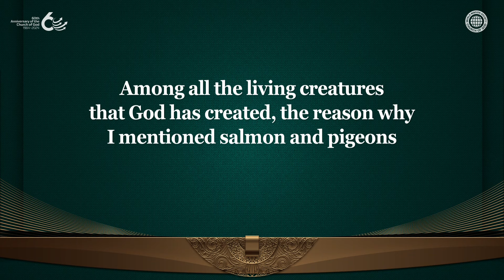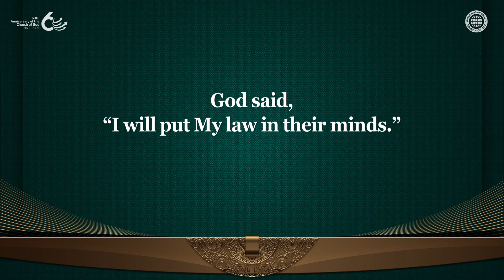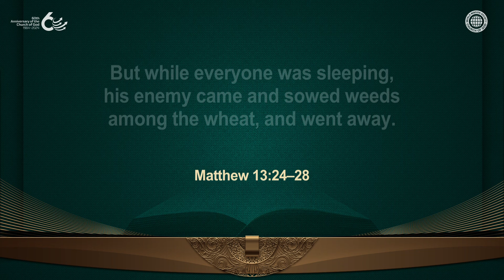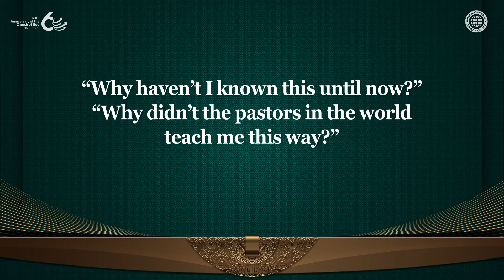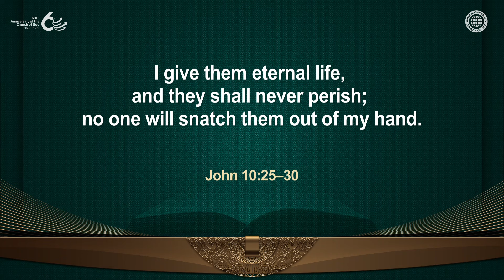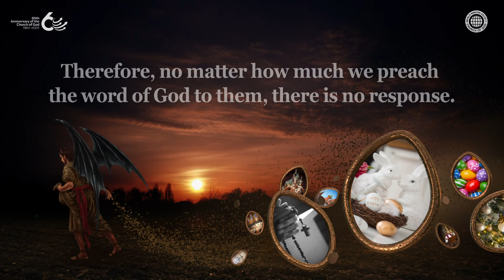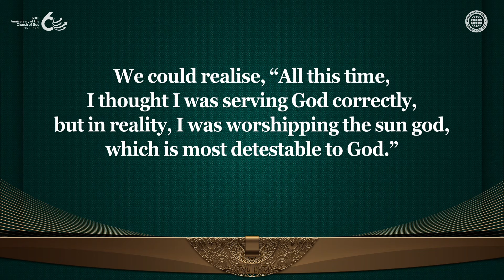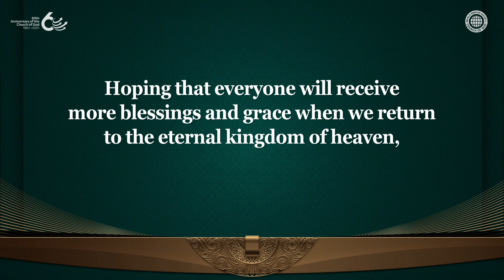The New Covenant Engraved on Our Souls | WMSCOG, Church of God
About the Homing Instinct of Salmon and Pigeons & Mankind’s Heavenly Home
Just like salmon and pigeons can return to their homeland no matter how far away they go,
God said, “I will put My law in their hearts,” and placed the law of the new covenant
within the hearts of mankind so that they can return to their eternal heavenly home.

The Members of the Church of God Keep God’s Law—
the Sabbath day and the Passover of the New Covenant
Two thousand years ago, Jesus sowed the good seeds [the Sabbath day and the Passover]
to grant mankind the kingdom of heaven. However, the good seeds later disappeared
and were replaced by the weeds, that is, the rules of men sown by the enemy, the devil.
Despite this, the children of God never forget the new covenant engraved on their souls
but realise it with their heart, and come to Christ Ahnsahnghong and God the Mother,
who guide them to the kingdom of heaven, the homeland of their souls.

Jeremiah 31:31–33
“The days are coming,” declares the LORD, “when I will make a new covenant
with the people of Israel and with the people of Judah. . . . This is the covenant I will make
with the people of Israel after that time,” declares the LORD. “I will put my law in their minds
and write it on their hearts. I will be their God, and they will be my people.”